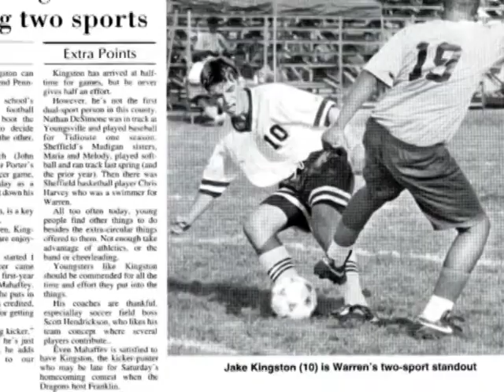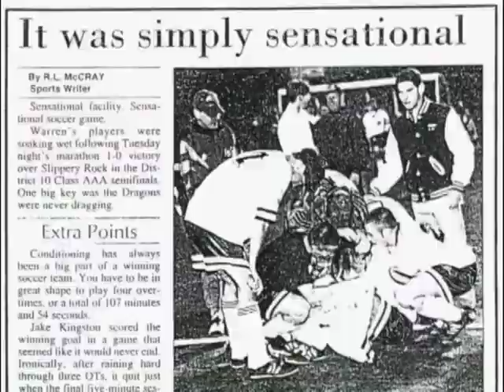Jake Kingston Video 2M 16S.mpg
Jake Kingston was inducted into the Warren County Chapter of the Pennsylvania Sports Hall of Fame on April 17th, 2010.